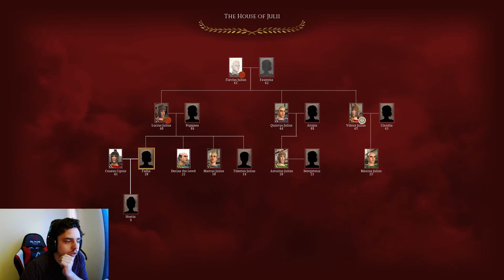Total War: Rome Remastered - Julii Campaign #16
We return to the Italian Peninsula as we try and take the Julii Family to fame, fortune and possessions never before seen in the world! As this is a first and blind playthrough I'll be playing this on Normal/Normal difficulty. Hope you enjoy!